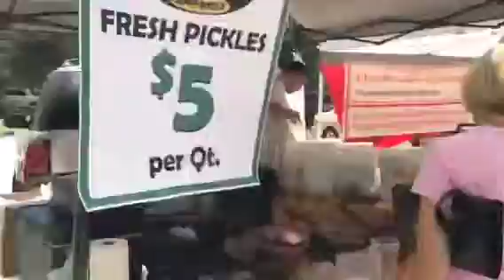Lakes Park Farmers Market